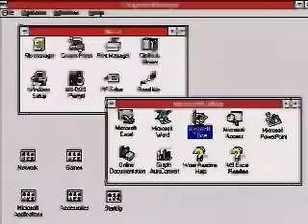Windows 95 Commercial 3